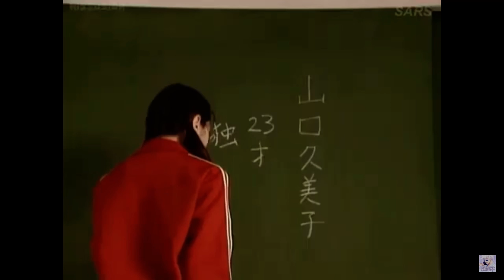Gokusen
They bully their teacher but they don’t know That she is actually the heir to the Ooeda group, a yakuza clan